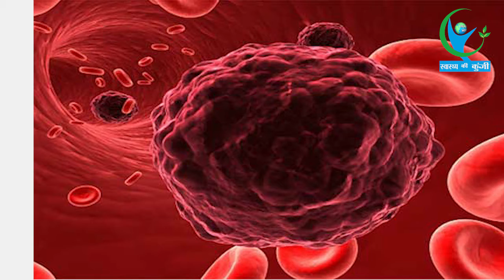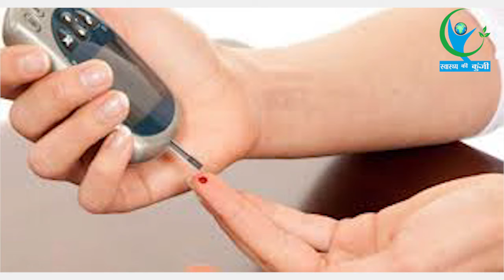अगर आप सर्दियों के मौसम में डाइट में शामिल करें यह चीजें तो रहेंगे सेहतमंद... | Winter Healthy Diet